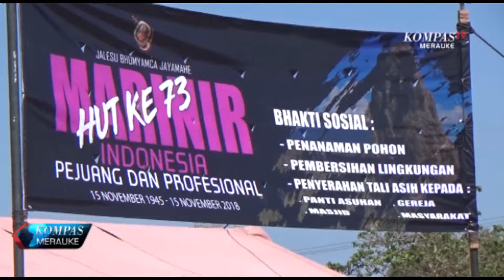CIPTAKAN PENGHIJAUAN, MARINIR TANAM RIBUAN POHON DI BUMI PERKEMAHAN WASUR